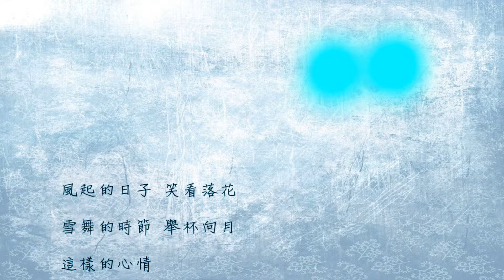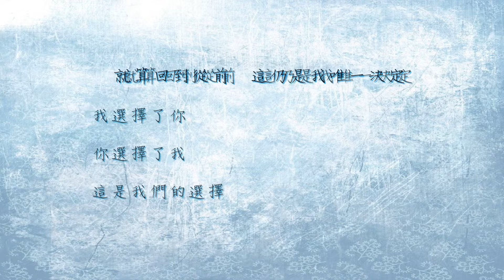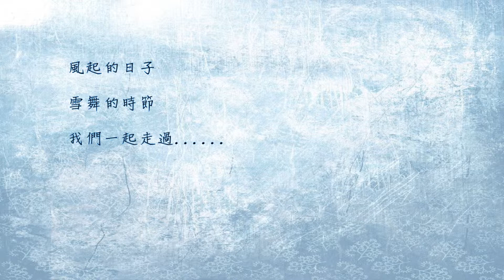選擇 ( 演奏曲 )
作詞：陳大力
作曲：陳大力 / 陳秀男
編曲：何國杰

鋼琴與弦樂四重奏